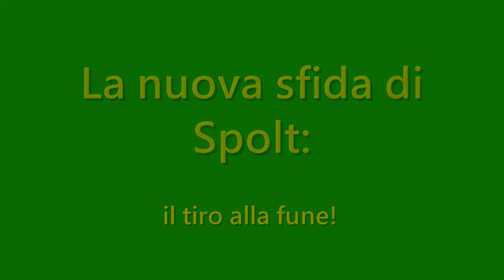la nuova sfida di Spolt - il tiro alla fune (singua7)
nonostante la sua potenza, Spolt ne esce sconfito... e scoppiato!!! =)